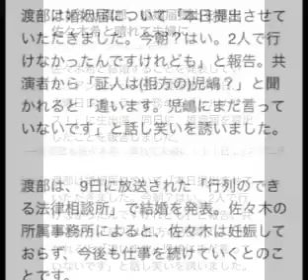アンジャ渡部 佐々木希 いじり イジリ ラジオ 婚姻届 提出 報告 晴れて夫婦 木下優樹菜 親友 ブルゾンちえみ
【記事参照元】
芸能ニュース、どん！ grapee.jp　デイリースポーツ　ORICON NEWS　nikkansports.com、Yahooニュース、Google、twitter、youtube、ラインニュース

【画像参照元】：
Google画像検索、ラインニュース、ネイバーまとめ、ついっぷるトレンド、ヤフーニュース、youtube、Facebook